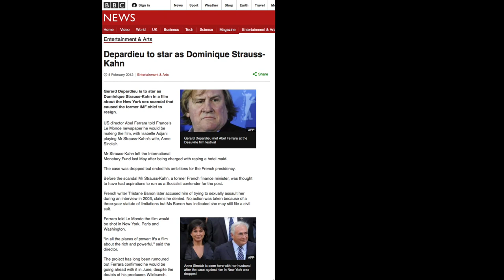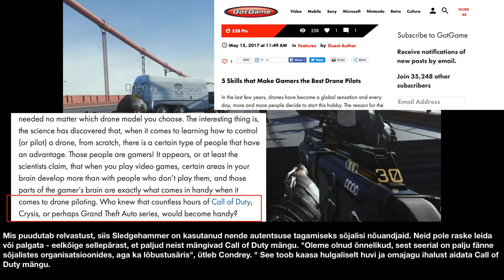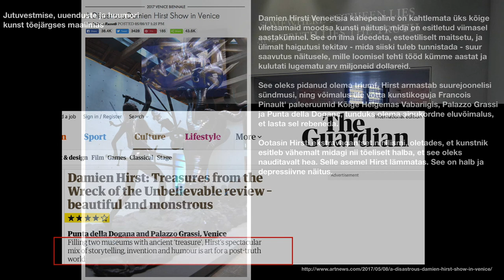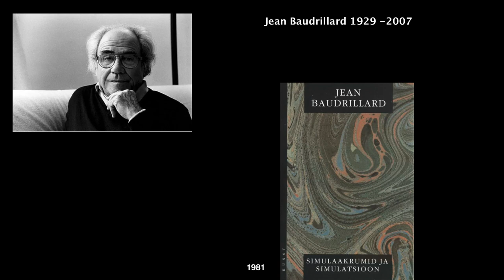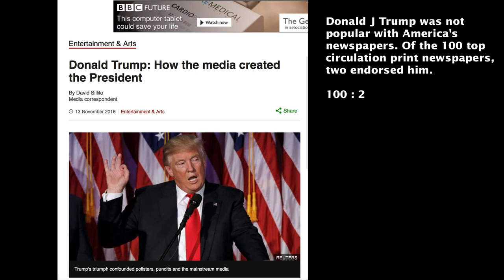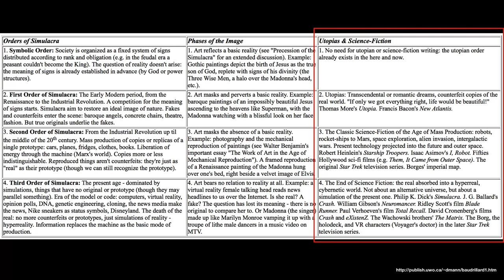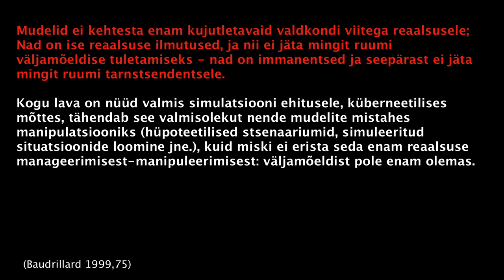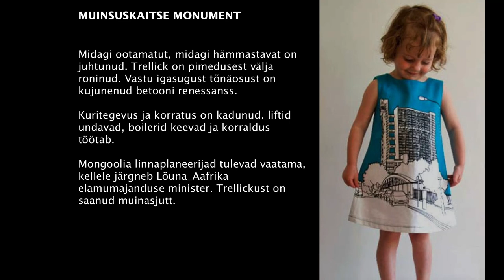Teema 4, loeng 4-2 / Jüri Soolepi loengusari: Imagosfääri kehtestumine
Täiendkoolituse loengusari: Tulevikku kujutledes: Digitaalreaalsuse ajastu

Loengusari Tulevikku kujutledes on mõeldud kavandamis-kesksetele distsipliinidele. Siia kuuluvad arhitektuur, sise- ja maastikuarhitektuur, aga ka teenuste ja toodete disain ning, miks ka mitte, masinaehitus ja konstruktsioonide kavandamine. Arhitektuurse kavandamise kuuesaja aastane traditsioon on lagunenud ja selle asemele on tulnud hoopis uus maailm, kujundatuna Kolmanda Tehnoloogiarevolutsiooni poolt. Selgelt on välja joonistunud uus reaalsus – digitaalne reaalsus – oma aluspõhja, ülesehituse ja tahtega.

Loengusari Tulevikku kujutledes on spekulatiivne ja empiiriline, ta otsib vanu tähendusi ja uusi mustreid ning struktuure. Loengusari hüpleb mineviku ja oleviku vahel, aeg-ajalt tõustes tulevikku. Kui digitaalsed tööriistad jõudsid arhitektuuri ja disaini valdkonda juba üsna ammu, siis uus paradigma ja selle tunnetusõpetuslikud väljad on alles selgumas. Modernistlik ja Post-Modernistlik paradigma on pandeemia käigus täielikult lahustunud. Milliseks kujuneb uus on veel küsitav.

Dr. Jüri Soolep on Arhitektide Liidu TA nõunik ja juhib EKA arhitektuuriteaduskonna doktorikooli. Ta on olnud külalisprofessor Põhja-Carolina Ülikooli Euroopa Keskuses ja Umeå Arhitektuurikoolis, samuti dekaan ja professor Eesti Kunstiakadeemias.

2021. aasta loengud toimusid teisipäeviti 16:30 – 18:00.

Loengud:

Teema 1: Uus reaalsus kavandamis-kesksetes distsipliinides
Loeng 1-1 Sissjuhatus alusoletustesse (39.13 min.)
Loeng 1-2 Esimene, Teine ja Kolmas Modernism (39.54 min.)

Teema 2: Loengute allikad ja meetodid. Ekraan ja projektsioon
Loeng 2-1 Autorist. (36.21 min.)
Loeng 2-2 Projektsiooni tehnoloogiate arengust (45.27 min.)
Lisa 1 Kujutis ja perspektiiv. Johannes van Eyck(24.19 min.)
Lisa 2 Dresdeni Madonna ja Timi Vermeer (13.41 min.)
Lisa 3  Perspektiiv ja tagasipööratud perspektiiv (21.55 min.)
Lisa 4 Voolav perspektiiv (21.51 min.)

Teema 3: Imagosfääri geomeetria
Loeng 3-1 Voolav perspektiiv ja kujutise projektsioon (46.28 min)
Loeng 3-2 Aksonomeetria ja mänguruum (33.26 min.)

Teema 4: Imagosfääri kehtestumine
Loeng 4-1 Hübriidtähendused ja digitaalvõrgustik (53.17 min.)
Loeng 4-2 Kujutis kui simulatsioon ja simulaakrum (33.05 min.)

Teema 5: Digitaalreaalsuse kehtestumine
Loeng 5-1 Digitaalreaalsuse 6 tunnust (43.52 min.)
Loeng 5-2 Reaalsused ja horisondid. Metahorisont (43.50 min.)

Sisaldab ca 8 tundi kuulamist ja ca 700 slaidi vaatamist.

Loenguid toetab SA Eesti Teadusagentuur läbi EL struktuurifondide rahastuse.